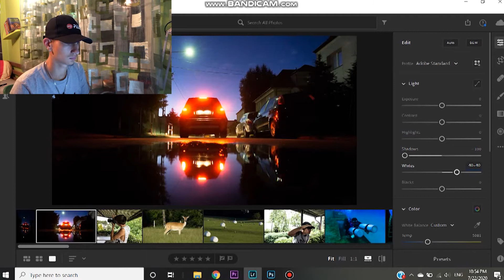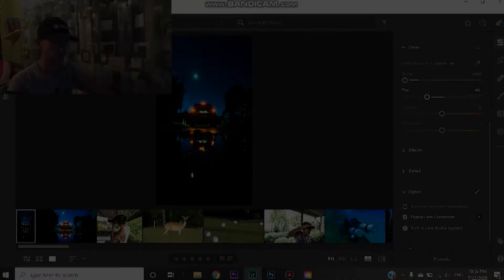TRY TO PHOTO SHOOT AFTER RAIN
Hello, those are my suggested products:
Canon Rebel T7i